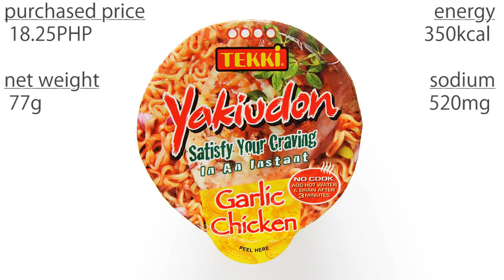No.5161 Tekki (Philippines) Yakiudon Garlic Chicken Flavor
Zest-O Corporation (フィリピン)